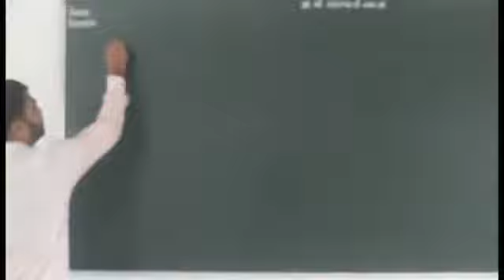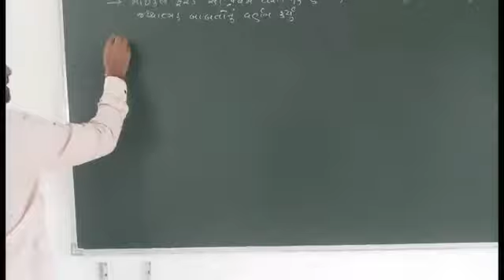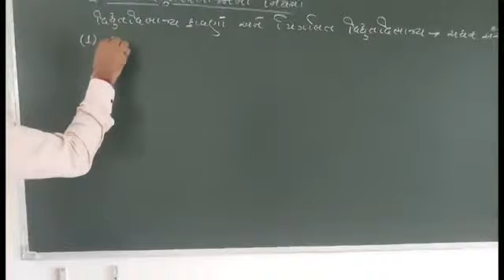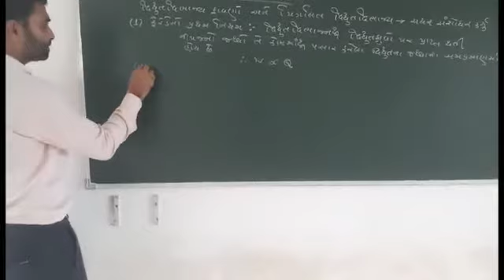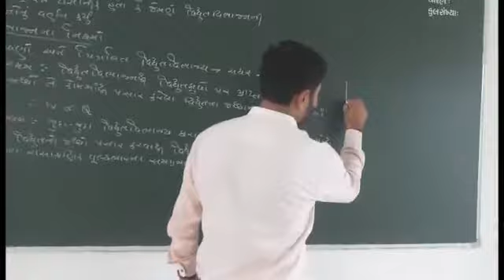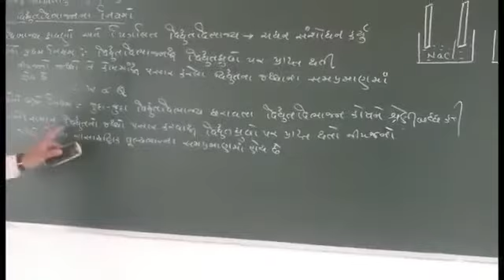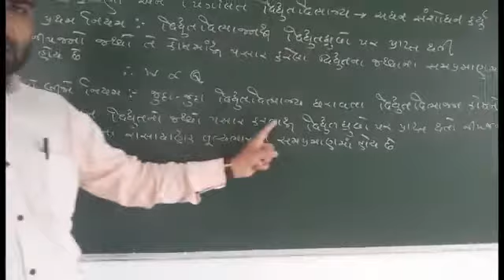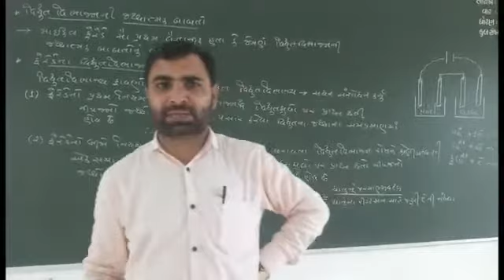ધો.12 સાયન્સ | std.12 | પ્રકરણ - 3 વિદ્યુત રસાયણ વિજ્ઞાન ભાગ - 22 | electrochemistry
SCIENCE NEW NCERT COURSE

CLASS :12th

subject : CHEMISTRY

CHAPTER - 3 : VIDHYUT RASAYAN VIGYAN
(ELECTRO CHEMISTRY)

PART 22

used for : NCERT, NEET, GSHSEB, JEE, GUJCET
language : GUJARATI